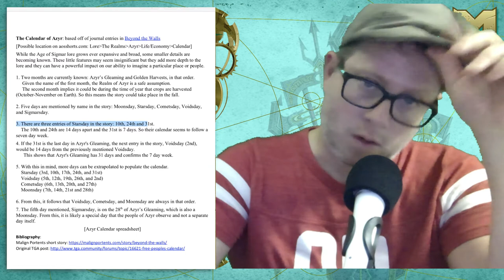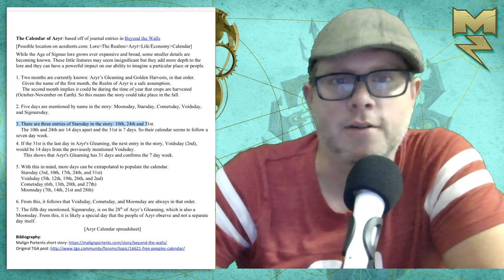Azyr Partial Calendar - Story Phase - Warhammer Age of Sigmar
In the story, Beyond the Walls, the person writing in the journal marks their entries with dates, day names and even mentions months. Here's how it pans out.

and his reference for the missing pieces.